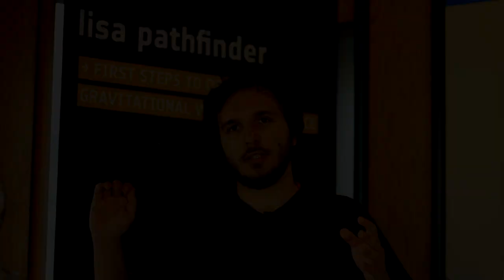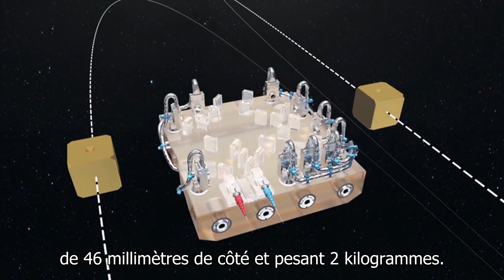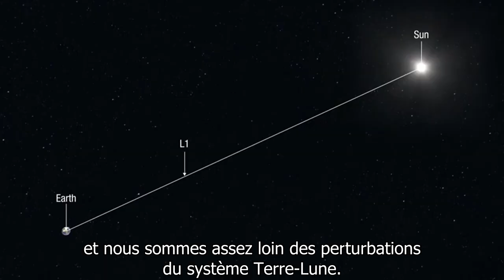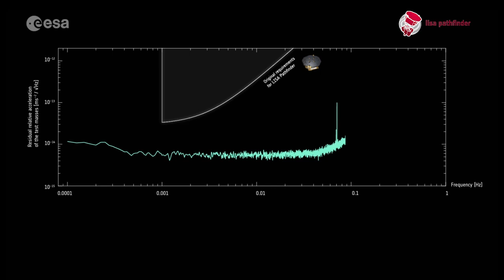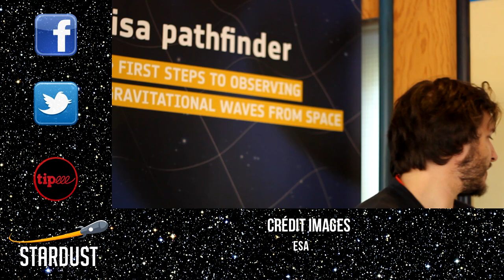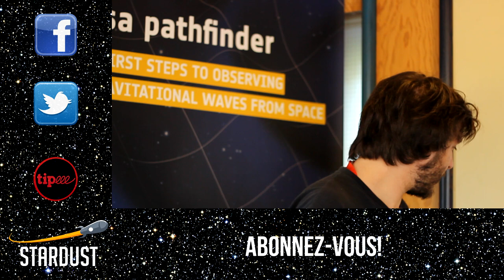🚀 LISA PATHFINDER ET LES ONDES GRAVITATIONNELLES !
Cette semaine, Vicnet vous fait découvrir (ou redécouvrir) LISA Pathfinder, pionnier dans la recherche des ondes gravitationnelles. Vous ne savez pas ce que c'est? Ca tombe bien, Paul McNamara, scientifique de la mission, vous explique tout!